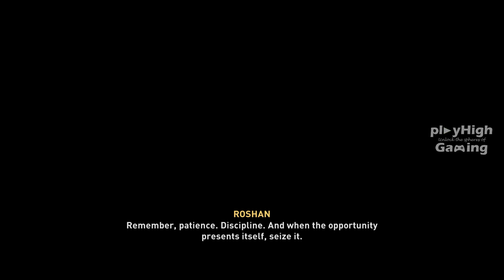Assassin's Creed Mirage PS5 Walkthrough | Delicate Alliance: First Order |PART - 12 | playHighGaming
Embark on a treacherous journey with playHighGaming as we unravel the complexities of the "Delicate Alliance: First Order" mission in Ubisoft's Assassin's Creed Mirage on the PlayStation 5. In this gripping chapter, join Basim as he navigates the delicate web of alliances and betrayals that shape the destiny of Mirage.

Immerse yourself in the suspenseful storytelling and dynamic gameplay as "Delicate Alliance: First Order" unfolds, each alliance a fragile thread in the intricate tapestry of Mirage. Join us for expert commentary, guiding you through the narrative twists and showcasing the breathtaking visuals that define Assassin's Creed Mirage.

The world of Mirage is a realm of shifting alliances, and the "Delicate Alliance: First Order" mission is a turning point where loyalties are tested and alliances crumble. Every decision, every hidden agenda, leads us deeper into the heart of political intrigue.

Witness the unfolding narrative as Basim navigates the fragile alliances in "Delicate Alliance: First Order," and together, we explore the depth and complexity of Mirage.

Note: Assassin's Creed Mirage is a masterpiece developed by Ubisoft. All rights, trademarks, and copyrights pertaining to the game are owned by Ubisoft. This video is crafted for entertainment and informational purposes.

Chapters:
00:00